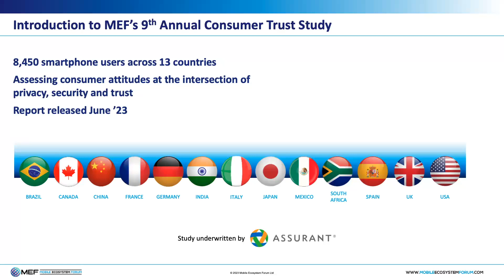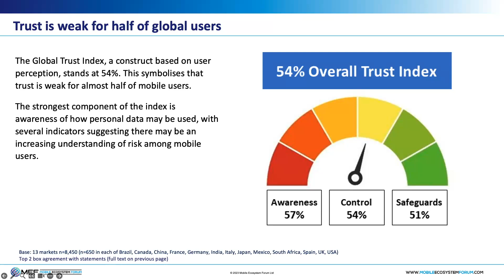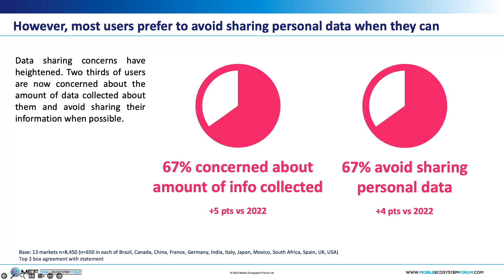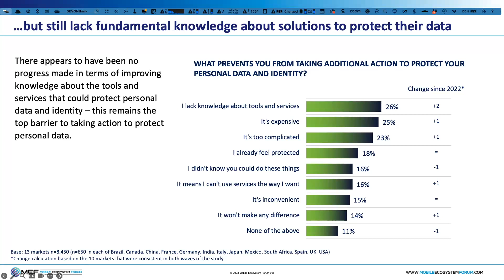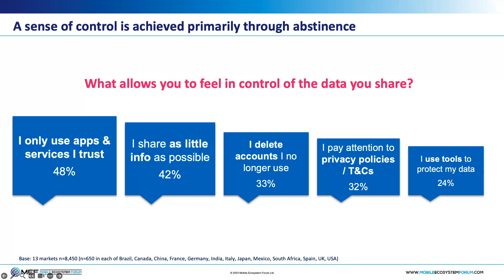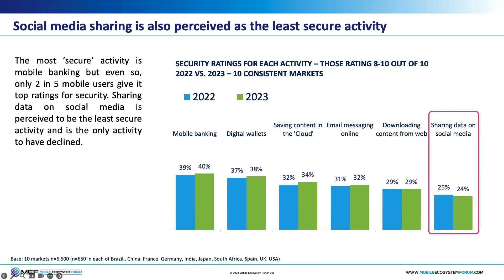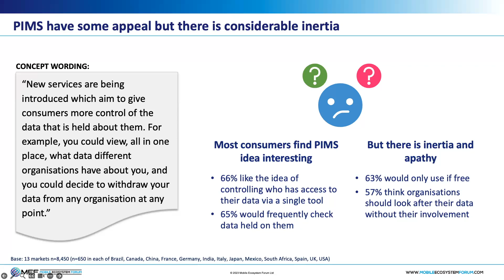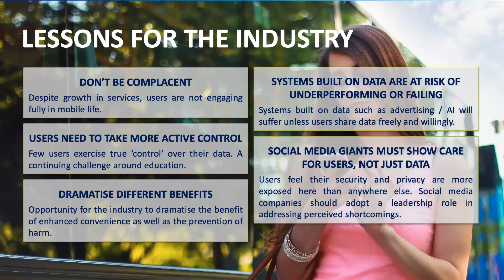MEF’s 9th Annual Trust Study: Control Through Data Abstinence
Join us for an insightful discussion featuring speakers Barbara Langer, Co-Founder and Director of Insight Angels, Dario Betti, CEO of MEF, Michael Becker, Personal Data & Identity Working Group Chair at MEF, and Craig Thole, Product Management Executive at Assurant. They will share the latest findings from MEF’s global Trust study, highlighting the growing trend of consumers withholding their personal information and exploring its implications for the industry.